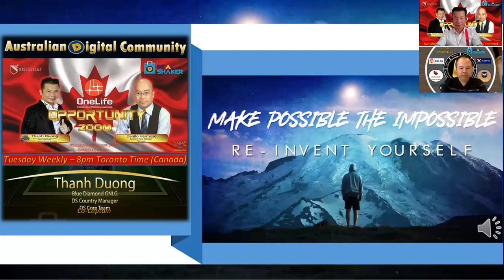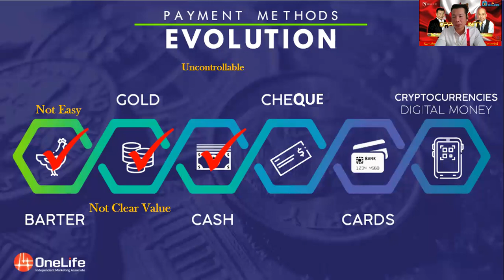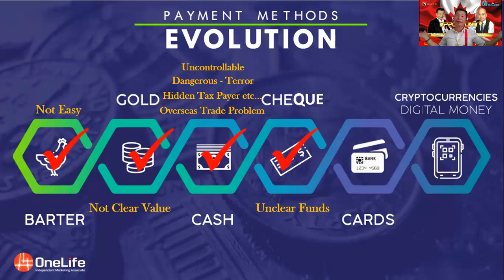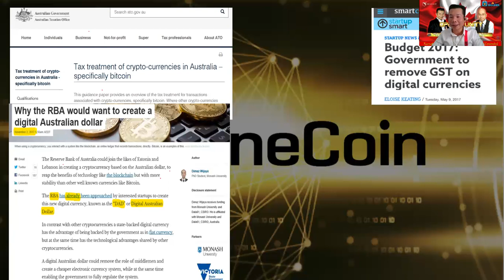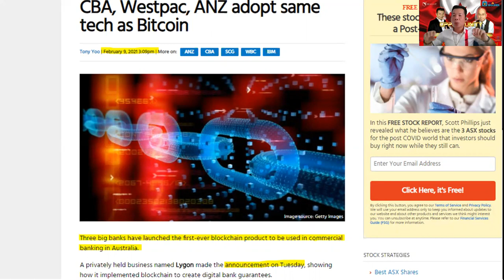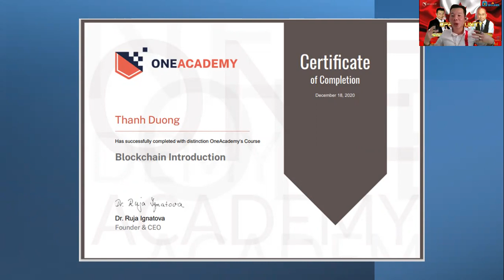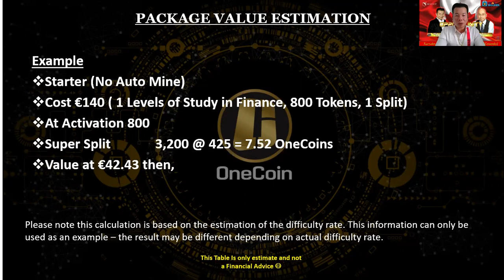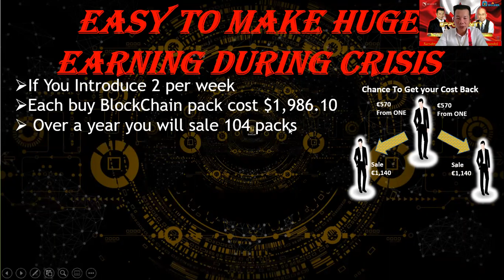Canada New Business Opportunity